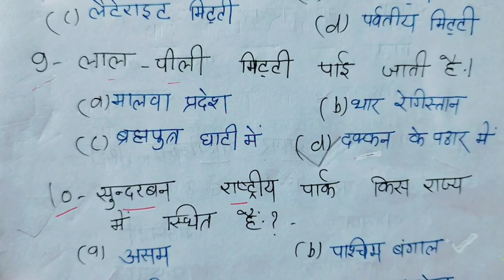Social Science Class 10 Objective Question 2024 board exam,//Class 10th Sst Vvi objective question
Social Science Class 10 Objective Question 2024 board exam,//Class 10th Sst Vvi objective question 2024 board Pariksha

Class 10 सामाजिक विज्ञान  50 महत्वपूर्ण बहुविकल्पीय प्रश्न
,10th Samajik Vigyan important question ,2024
class 10th social science important objective question2024,
SST class 10 objective question 2024,
कक्षा 10वीं सामाजिक विज्ञान सभी महत्वपूर्ण वायरल बहुविकल्पीय प्रश्न बोर्ड परीक्षा 2024 ,Samajik Vigyan ke mahatvpurn prashn Uttar class 10th ,class 10 social science 70 नंबर बिल्कुल पक्का है ,
बोर्ड एग्जाम 2024 में आने वाले class 10th social science के सभी महत्वपूर्ण वायरल प्रश्न ,
सोशल साइंस क्लास 10th इंपोर्टेंट क्वेश्चन
social science class 10th objective question 2014 board exam ,कक्षा 10 सामाजिक विज्ञान के सभी महत्वपूर्ण प्रश्न ,
,Apna Vidyalay Sonam mam Ki video